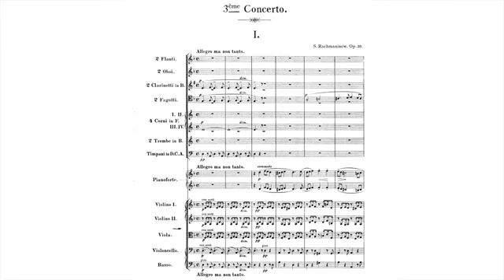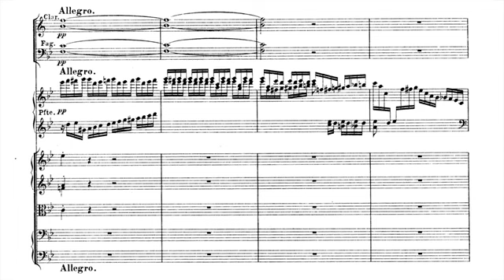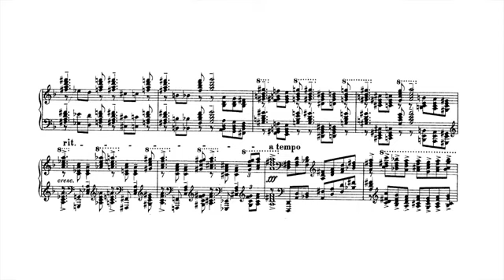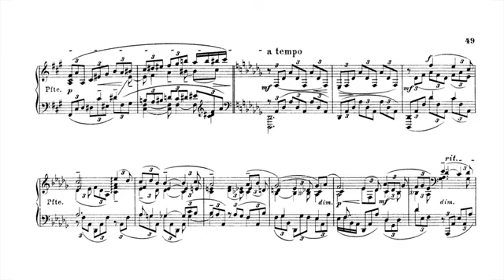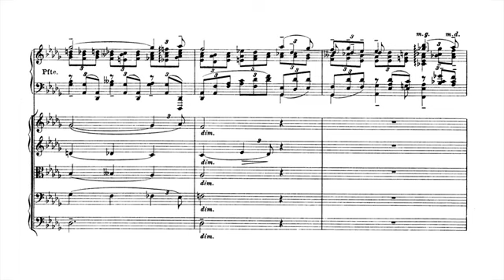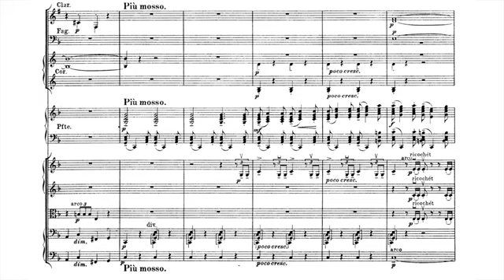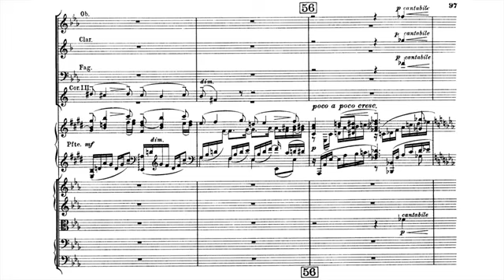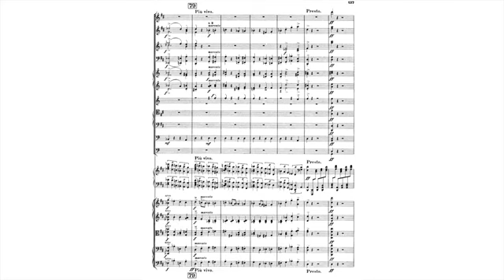S. Rachmaninoff - Piano Concerto No.3 in D minor, Op.30 - Sheet Music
Dear ladies and gentlemen. This is the Piano Concerto No. 3 in D minor by S. Rachmaninoff, Op.30, played by Alexis Weissenberg (piano).
Enjoy and Subscrive in own Channel!

Senhoras e senhores. Esse é o Concerto para Piano e Orquestra No.3 de S. Rachmaninoff, em Ré menor, Op.30, tocado por Alexis Weissenberg (piano).

00:00 - Introduction
00:20 - Allegro ma no tanto
16:40 - Adagio
27:55 - Alla breve